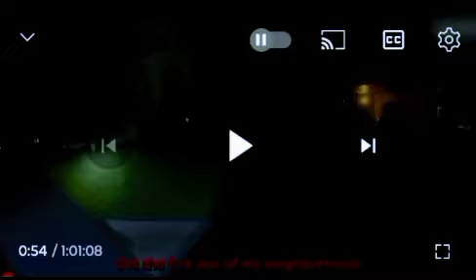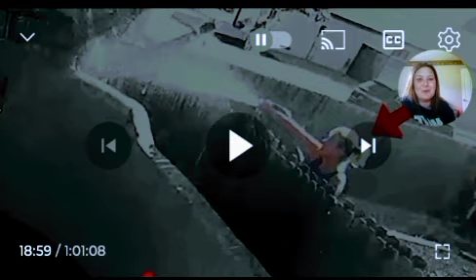Man takes I love my neighbor to a whole other level